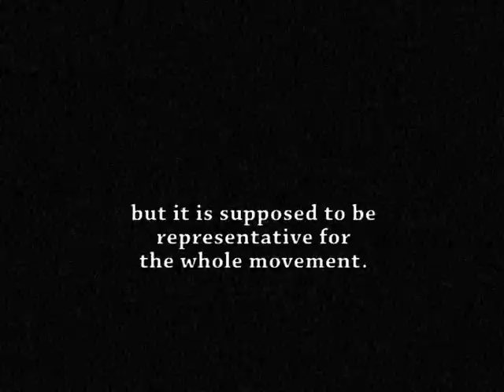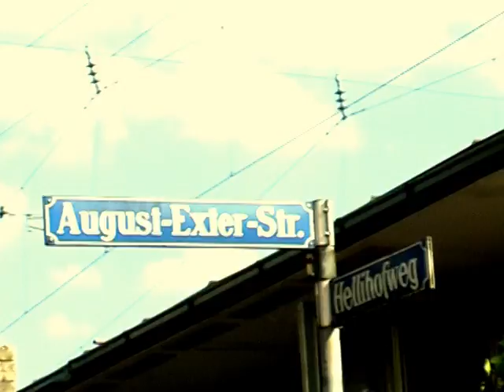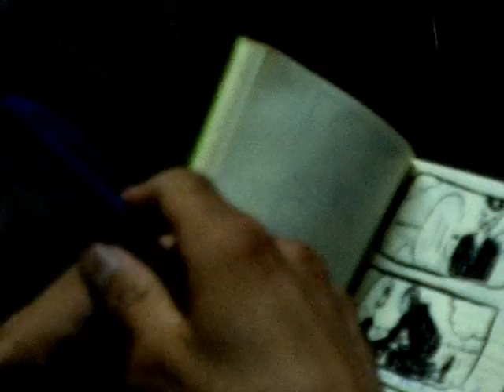we. kinoites. the man with the video camera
we. kinoites. the man with the video camera..avi